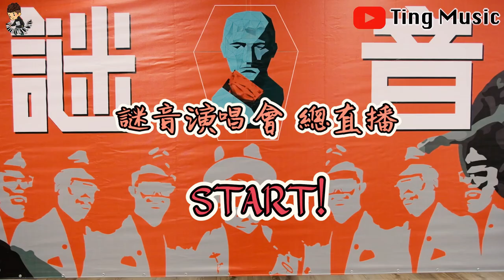【VLOG】畢業就是要瘋狂 ! 直接辦場演唱會 | 謎音演唱會最後一集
相信大家已經看過前幾週的謎音演唱會紀錄影片
而這週的這支影片也將會是謎音演唱會的最後一支
這支影片有滿滿的洋蔥所以大家一定要看到最後喔 !

以下是我的感言👇
這四年來說長不長 說短不短
每個人在這四年中應該經歷了不少
也許是正在追逐著自己的目標
也許是一起辦了許多音樂活動
但不可否認的是
我們都是一群熱愛音樂的人

做這行也許沒有明確的未來
也許有些人對於未來很迷茫
只希望大家記住
不要讓別人的聲音
淹沒了真實的自己以及初衷
希望大家能在這世界及社會中
找到自己的立足點
綻放屬於我們自己的光芒
謝謝我們一起擁有過這四年的回憶！